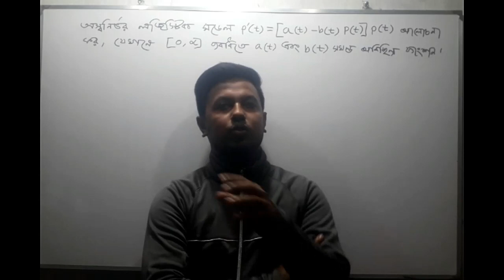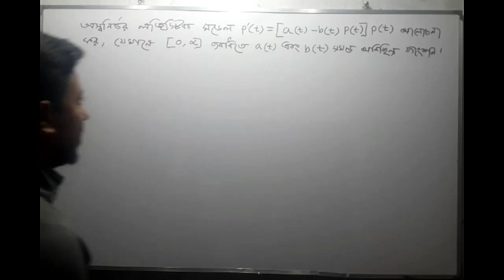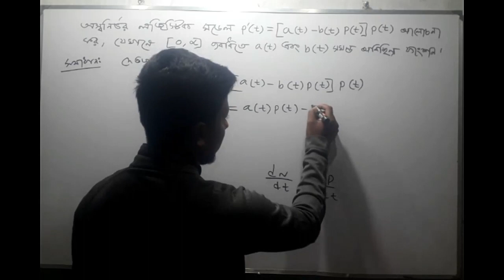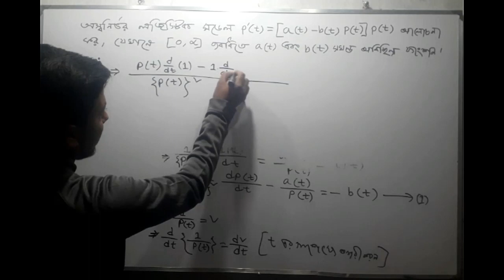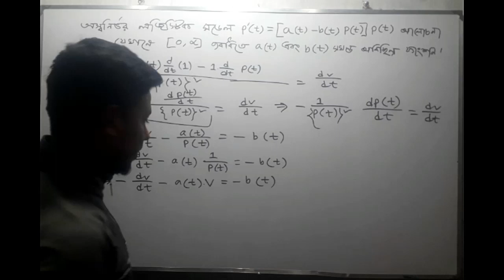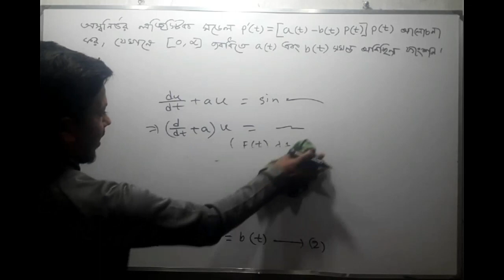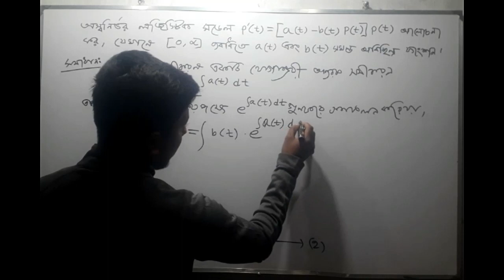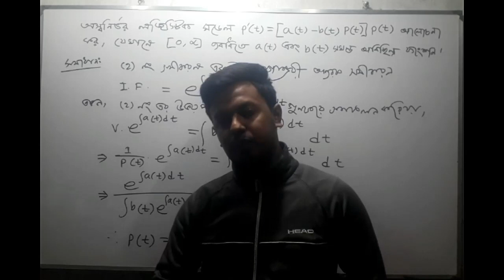MATHEMATICAL MODELING/গাণিতিক মডেলিং/লজিস্টিক মডেল/Logistic Model#ModelingInBiology#NU-11,13#4thYear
“Teaching Tutor Bangla” is purely educational YouTube channel

NATIONAL UNIVERSITY
Syllabus for (4th year) B.Sc. (Hons)
Book: Science View Publication
Sub: Mathematical Modeling In Biology

EXAPLE-17
Discuss the non-autonomous logistic model, where a(t) and b(t) are piecewise continuous on the interval [0,∞]

Stay with my channel I hope you will be benefited.